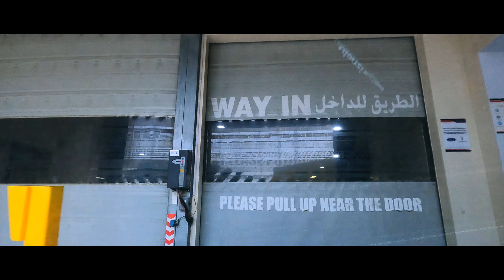Driving To Al Tayer Ford Show Room At Sheikh Zayed Road Dubai UAE